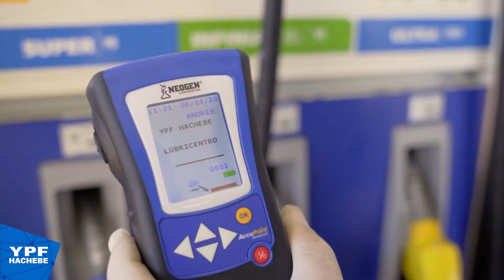YPF HACHEBE - Protocolo prevención Covid-19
YPF HACHEBE, de Capitán Bermúdez, reabrió las puertas de su minimarket con un protocolo de sanitización por la pandemia.
Sus clientes ahora disfrutan los espacios de una manera segura y registramos cada parte del proceso con drones y cámara
en mano.

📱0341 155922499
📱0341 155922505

Trabajá seriamente con pilotos profesionales matriculados por ANAC.